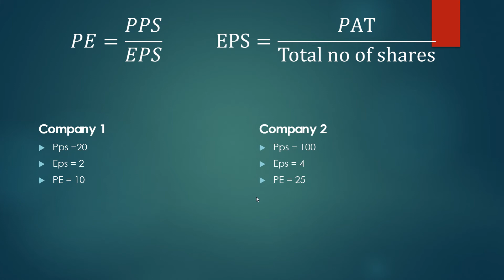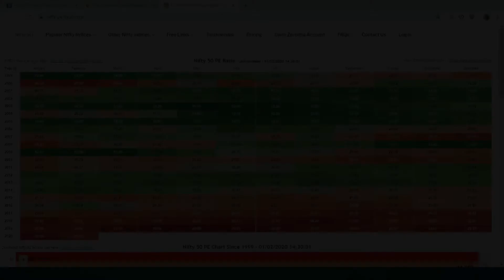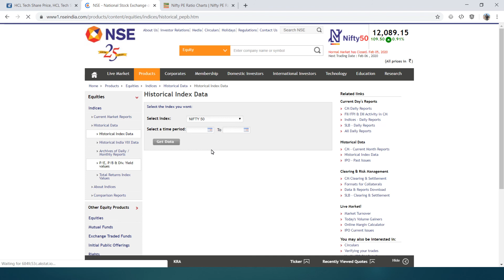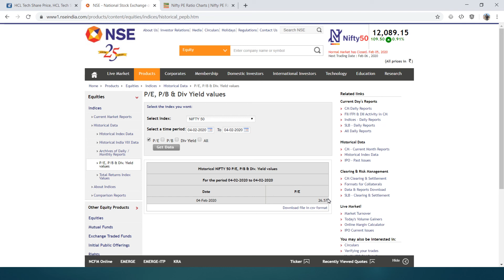എന്താണ് NIFTY PE | PE Ratio | Value Investing | Investment Strategy | Share Market Malayalam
This video explains about pe ratio and how to use pe ratio to identify good stocks. Also you can learn about the things to keep in mind when analyzing a stock using pe ratio, tips on how to use pe ratio in a better way etc.